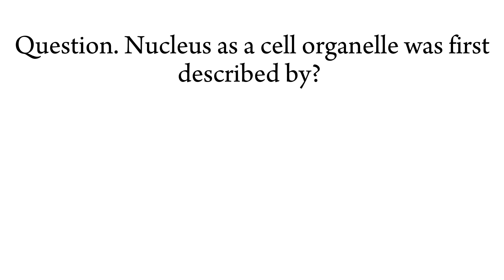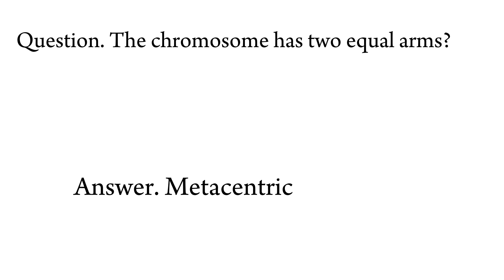Cell the unit of Life (nucleus)|ncert line by line questions|after ncert reading solve these ques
Topic ➡️ Nucleus

if you like this video comment your feedback